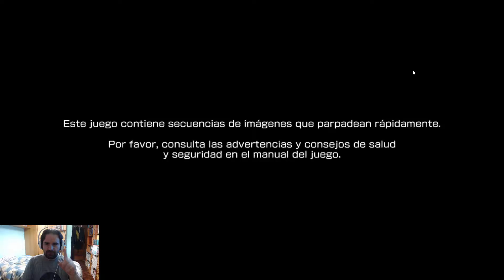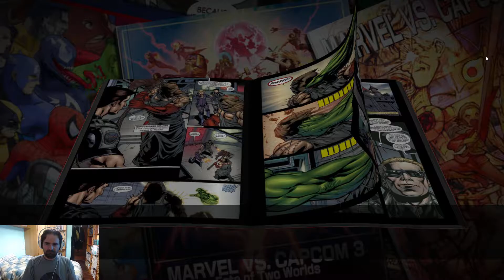Ultimate Marvel vs. Capcom 3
Gameplay de Ultimate Marvel vs. Capcom 3. Para ver si comba algo. 8)